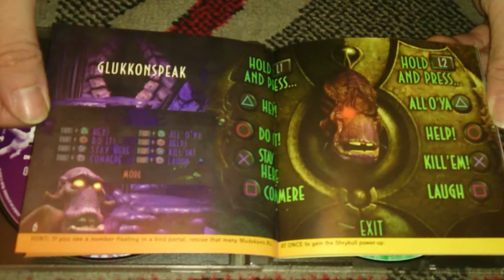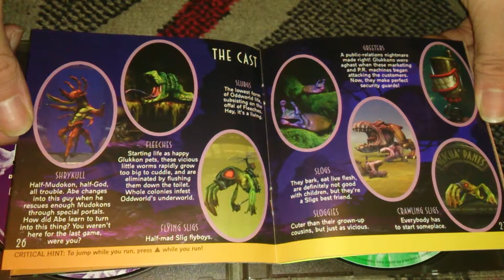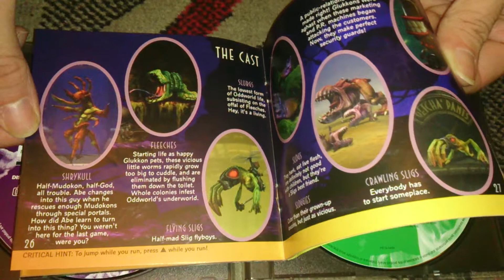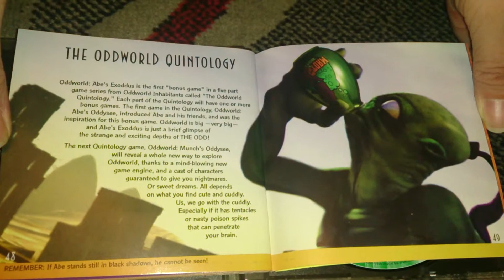Nostalgamer Unboxes Oddworld Abes Exoddus On Sony Playstation 1 UK PAL System Version